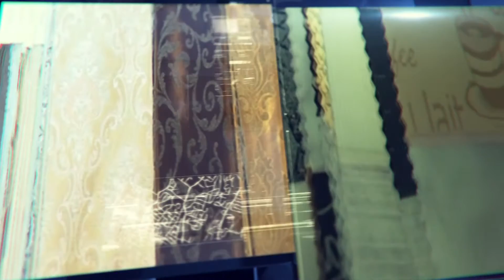BURTEX TEKSTİL KÜMESİ / ALİ BAYHAN TEKSTİL / SERKAN BAYHAN / BURSA